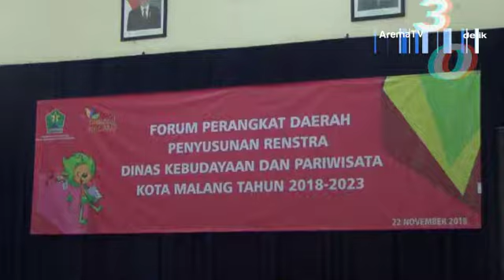Tekankan 6 Poin, Disbudpar Kota Malang Gelar Rancangan Renstra 2018-2023